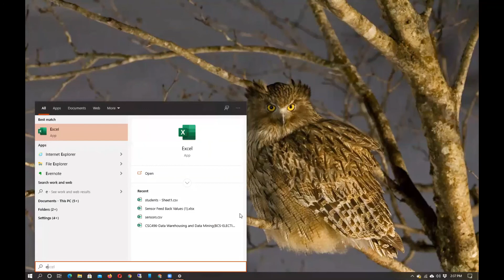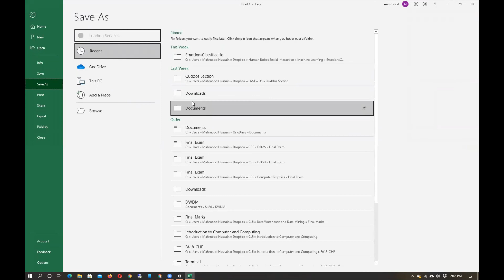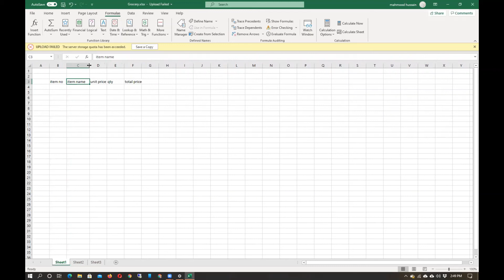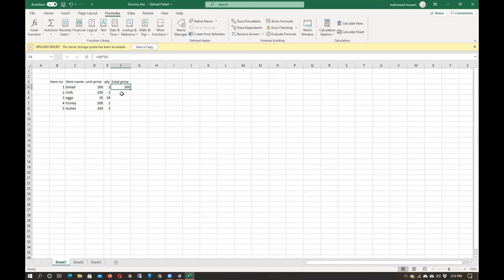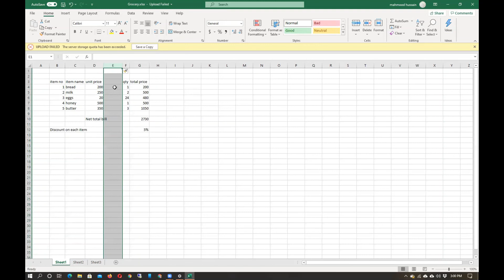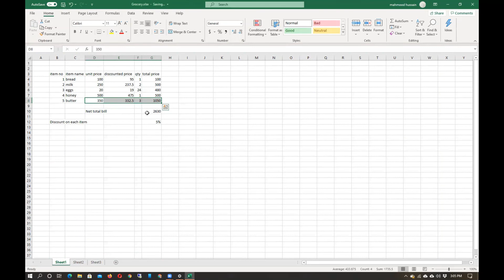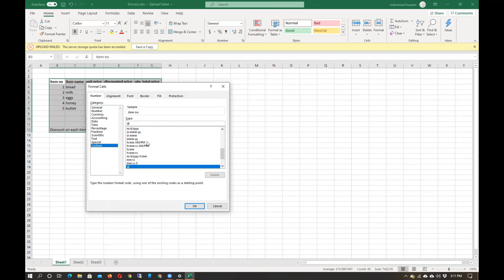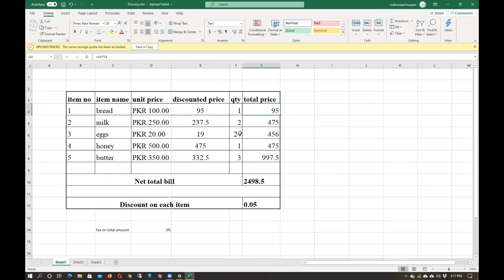Microsoft Excel Introduction | MS Excel 365 | Excel Tutorial | Urdu/Hindi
This video is about:
Excel Introduction
It's Basic Structure
How to enter and formate data
Basic Formulas

O level / A level ICT and
Introduction to Computer Science
Computer Application
Introduction to Information Technology
and for all laymen users who ant to start with excel